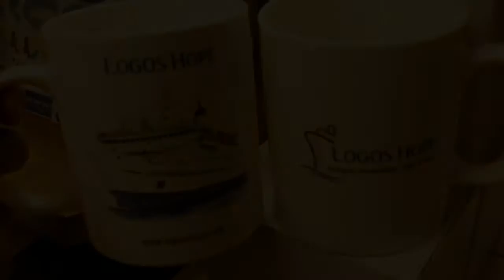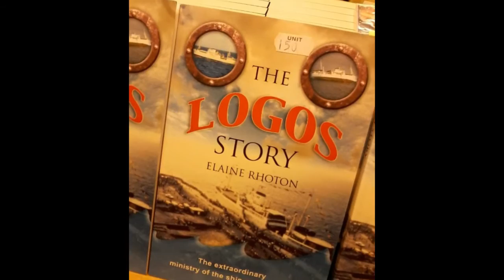MV LOGOS HOPE's Second Visit To Cebu | The World's Largest Floating Bookstore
MV LOGOS HOPE's Second Visit To Cebu | The World's Largest Floating Bookstore | Exploring Cebu Channel

Hi, guys sharing with you our last year's photos when MV Logos Hope, the world's largest floating bookstore came back to Cebu last May 2015, 3 years after their first visit. My guests in this video are LJ my son, and her classmate, Altheia.

Do you know that MV Logos Hope is the world's largest floating bookstore? The world-traveling vessel that is operated by German charity group GBA (Good Books for All) visited Cebu last April 2015. It carries some 5,000 variety of books at affordable prices.

Tickets are sold at P20 per person. Children under 13 years old and senior citizens are free of charge.